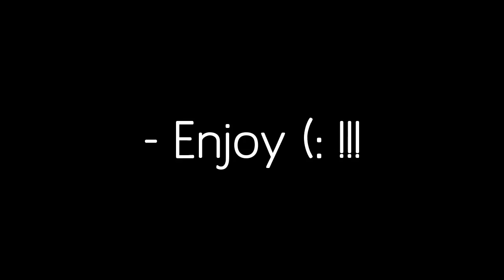THE RIO OLYMPICS ARE HERE !!!!!!!!!!!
HEY GUYS JUST A SHORT VIDEO THAT THE RIO OLYMPICS ARE HERE AND ITS HERE TILL 21TH AUG 2016

(I WILL TRY TO EDIT THE APP ON FRIDAY BECAUSE TODAY ITS NOT LETTING ME LOG IN TO EDIT THE APP)